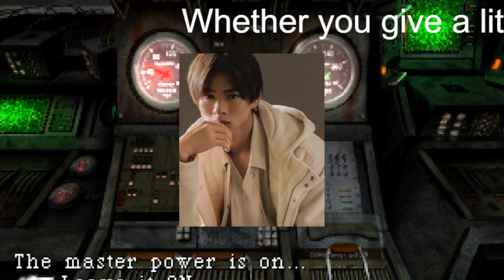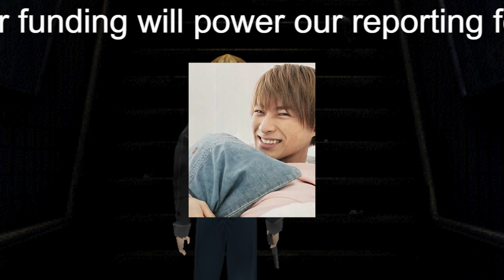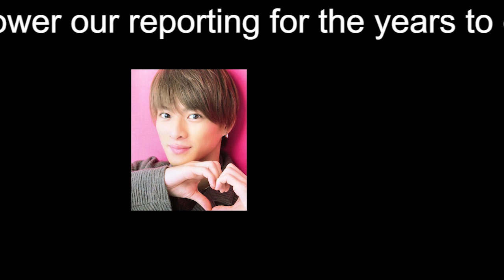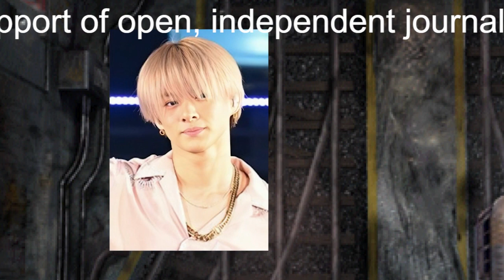【平野紫耀】リメイク版『クロサギ』については、主演を務めるとされる平野にも不安の声が上がっているという。